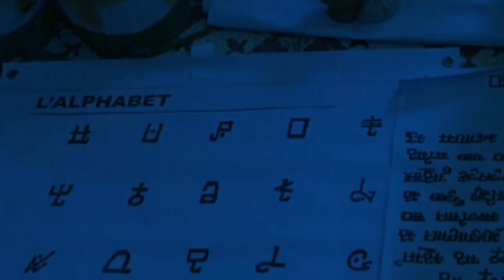Ancient Hausa Games: Matasa sun taya Abokin su Murnar Aure da Wasannin Gargajiya